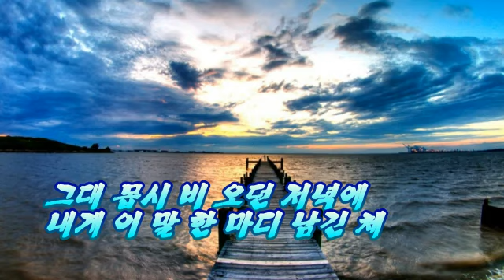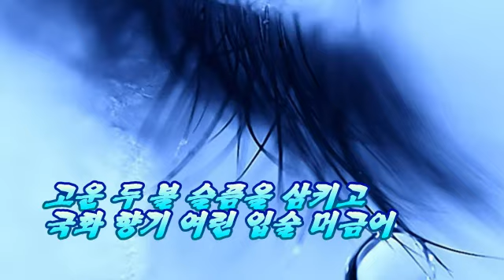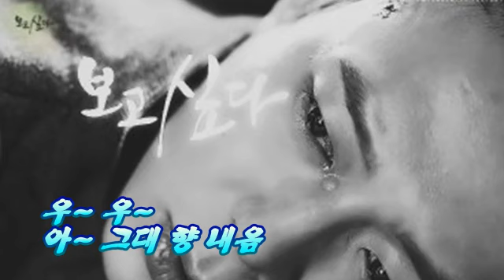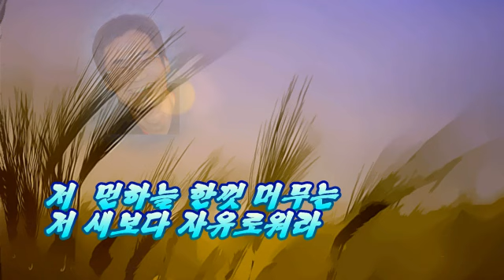유익종 - 새 보다 자유 로워라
비 가 억수같이 퍼붓던 밤이었습니다

친구에게서 문자가 왔더군요

호동이가 먼길 떠났다고

이 영상은 호동이가 떠나기 하루전날

친구의 부탁으로 만든영상 입니다만

아마도 그 친구가

호동이가 떠날것을 예감 하고

저에게 듣고 싶다고 한것만

같이 되어 버렸습니다